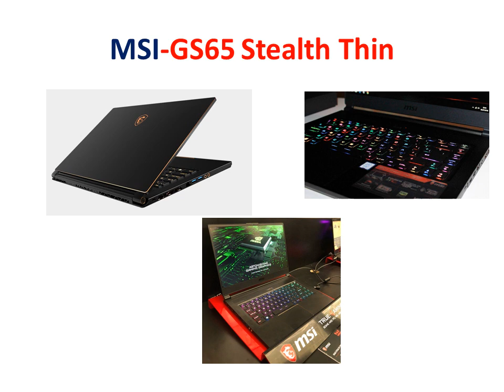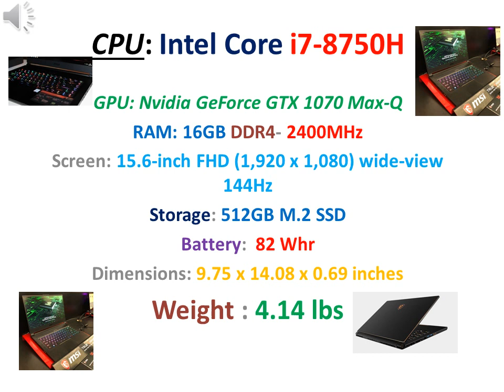MSI GS65 Stealth Thin | Intel Core i7-8750H | Nvidia GeForce GTX 1070 Max-Q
MSI GS65 Stealth Thin
Elegant. Portable. Powerful. The best gaming laptop you can buy

CPU: Intel Core i7-8750H | GPU: Nvidia GeForce GTX 1070 Max-Q | RAM: 16GB DDR4-2400MHz | Screen: 15.6-inch FHD (1,920 x 1,080) wide-view 144Hz | Storage: 512GB M.2 SSD | Battery: 82 Whr | Dimensions: 9.75 x 14.08 x 0.69 inches | Weight: 4.14 lbs